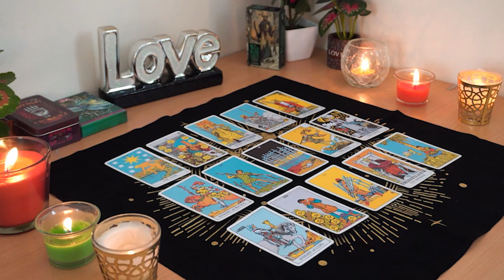GEMINI💘 Expect a Confession. Pouring Their Heart Out to You. Gemini Tarot Love Reading